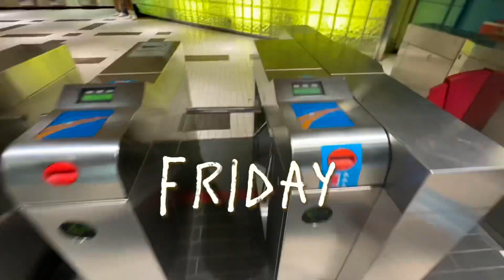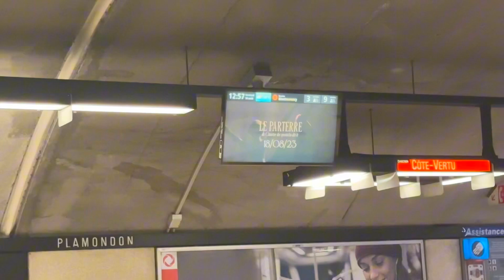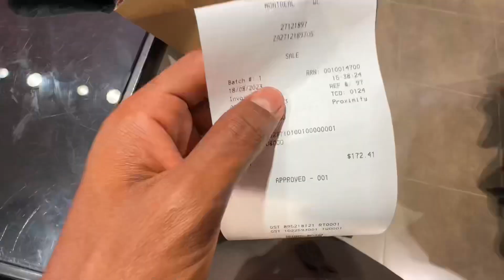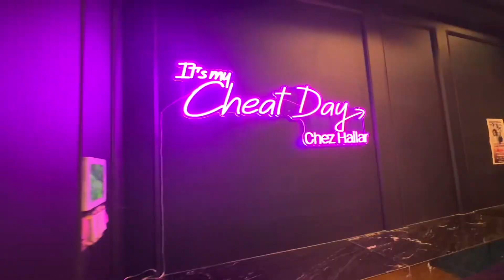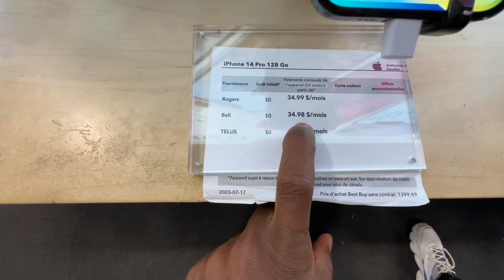Spend a week in my life | Vlog | Nolosha Montréal Canada 🇨🇦